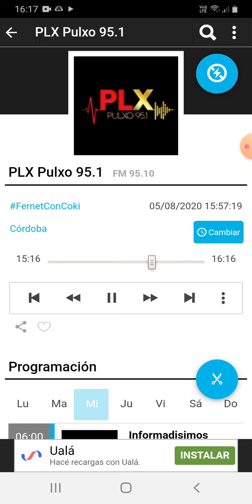coki ramirez en fernet con coki pulxo 951 parte 4 06-08-2020